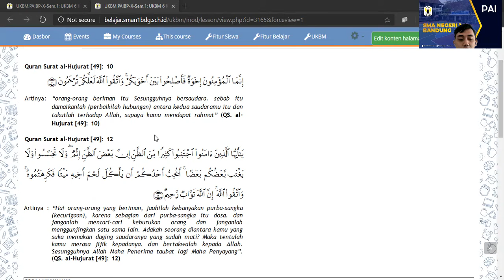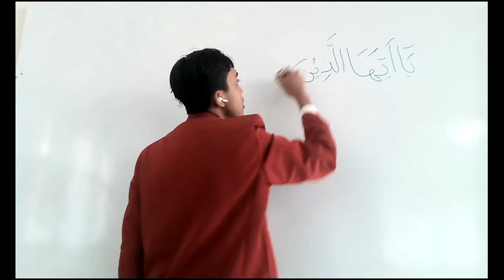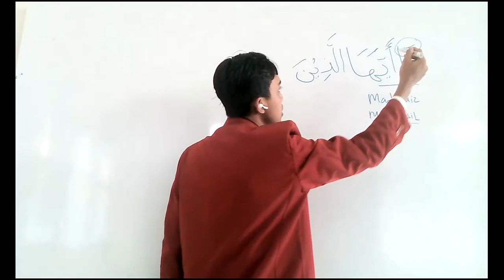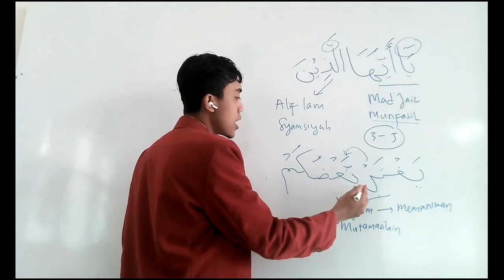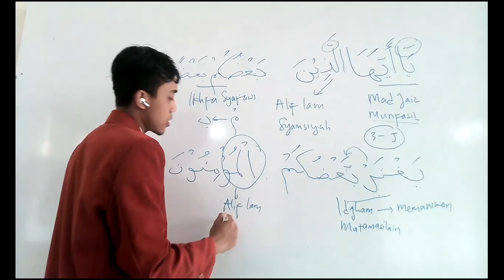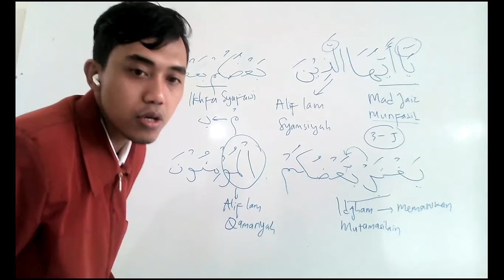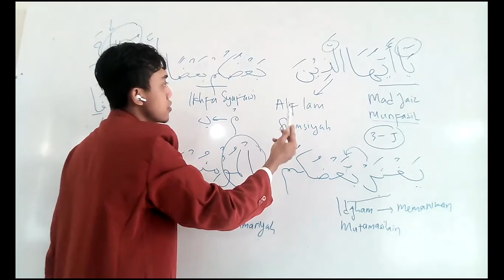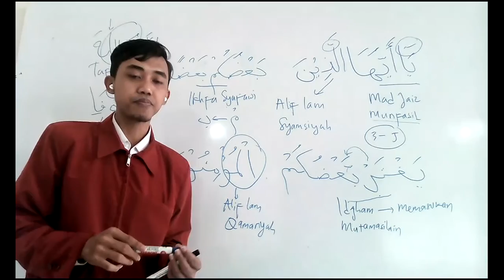PAI X UKBM 6 KB 2: Hukum Tajwid QS. Al-Hujurat: 10 dan 12